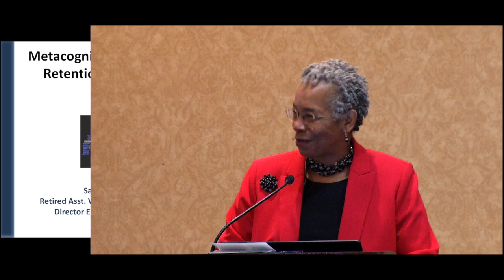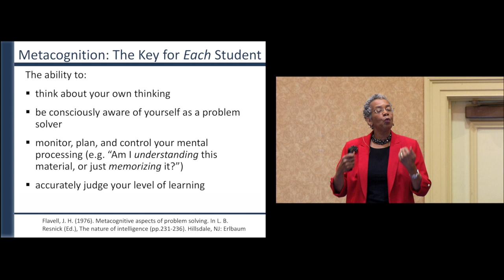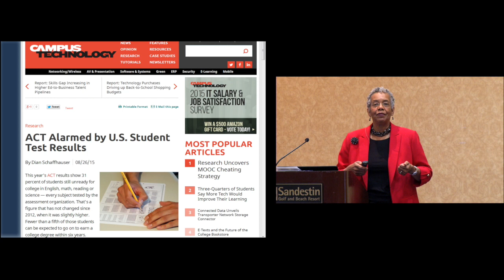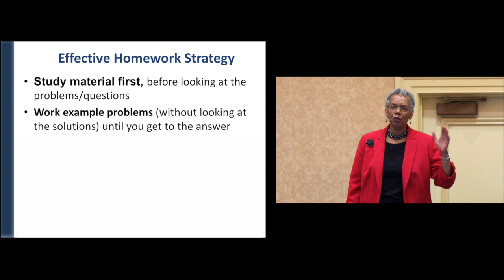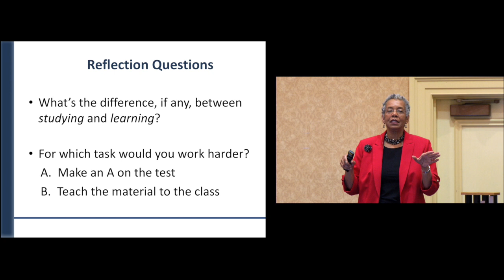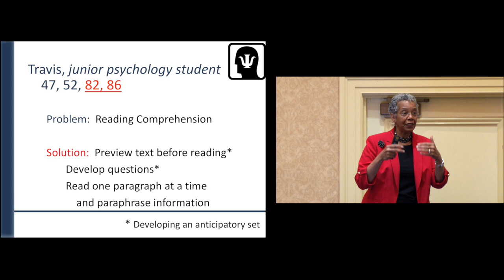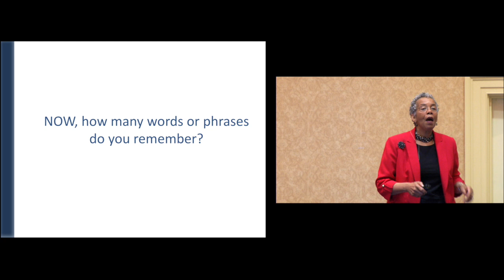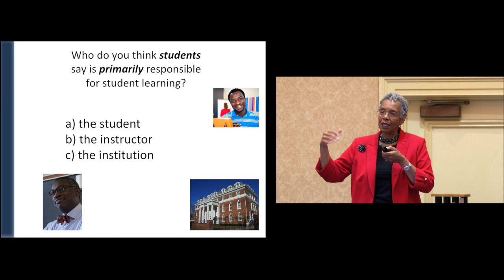NSSR 2017: Saundra McGuire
Saundra McGuire was the keynote speaker at the National Symposium on Student Retention in Destin, FL on November 6-9, 2017. She spoke on "Metacognition: The Key to Increasing Retention and Graduation Rates for All Students!". The PowerPoint slides and handouts from her presentation are available